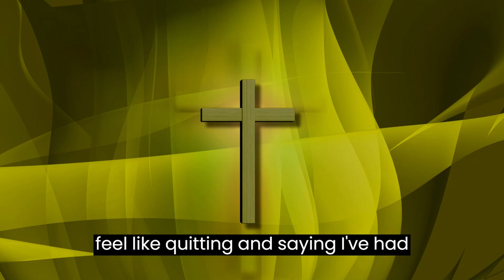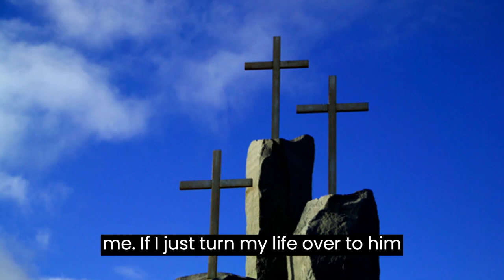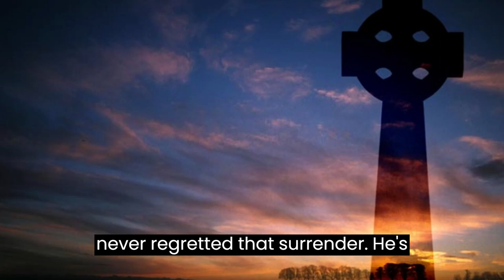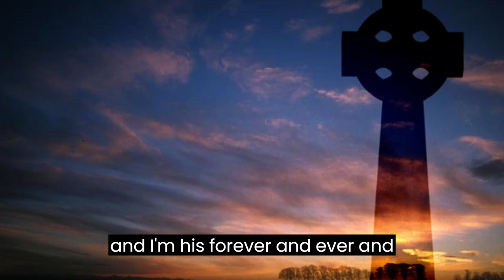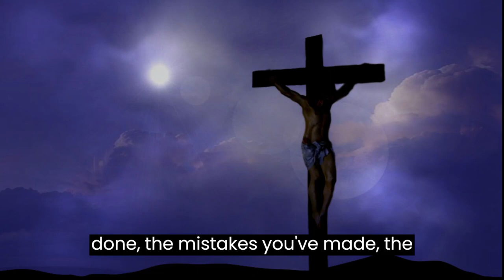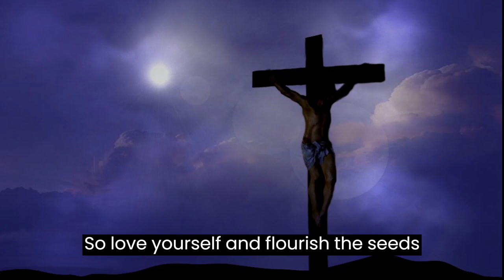2 5 Words Songs of inspiration By Linda D Spence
2 5 Words Songs of inspiration By Linda D Spence